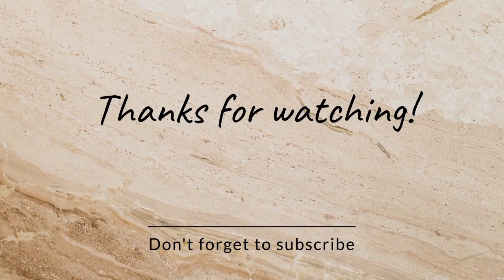Railway Trackman Post में महिला कर्मचारी का क्या Work रहता है। Duty Of Women Trackman In Railway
This is a regular blog related to my life. l work a trackman post in Indian Railway. RRB GROUP D 2016 batch joining. Just sharing a normal railway guys life with you all. l hope you like it.

Railway Trackman Post में महिला कर्मचारी का क्या Work रहता है। Duty Of Women Trackman ll Trackman Life

Trackman
Trackman Mainteainer
Trackman Duty
Trackman Daily Duty
Trackman Work
Trackman Daily Work
Trackman Ki Jindagi
Trackman Post Kaisa Hai
Trackman Life
Trackman Lifestyle
Trackman Post
Duty Of f Track Mainteainers
Duty Of f Trackman
Duty Of f Gateman
Duty Of f Women Trackman
Duty Of Railway Group D
Trackman Packing Work
Railway Sleeper Packing
Railway Sleeper
Railway Track
Railway Group D Hard Work
Keyman Duty
Railway minister
Railway Keyman
Railway Work
Keyman Duty
Keyman Duty in Railway
Trackman Mainteainer 4
Trackman Mainteainer 3
Trackman Mainteainer 1
RRB GROUP D
TM1 Salary
Trackman SALARY
Railway Salary Detail
Railway Group D DA 2023
Railway Group D Salary Details
Trackman Hard Allowence
Trackman Monthly Salary
Trackman's work
rrc group d employees work
RRC Group D Work
RRC Group D Work Profile
RRC Group D DV
RRC Group D Job
RRC Group D Exam 2023
Railway Jobs
How Many Types Of Railway Job In India
Types Of Railway Job
Types Of Railway Job In Telugu
Types Of Railway Job In Tamil
RRC Vacancy 2023
RRC Recruitment 2023 In Tamil
RRC Recruitment 2024
RRC Recruitment 2024 Kab Aayega
Group d 2023 Pet
Group d pet
Group d ki taiyari
Pet ki taiyari
PET ke liye kya kare
PET ki full Details
rrc group d exam
RRC Group D Pet Update
Indian Railway
Indian Railway Vlogs
Rail vlogs
Railway Vlogs
Indian Railway Quarter
Railway Quarters
Railway quarters of Group d staff
Rakshak Divice
Rakshak Safaty Divice
Railway Rakshak
Railway Rakshak Divice
Railway Rakshak Safaty
Railway Group D Rakshak Divice
Railway Workshop
Assistant Workshop
Railway Assistant Workshop
Assistant Workshop
group d staff
Group D Staff Railway Vlogs
Group D Staff Railway Quarters
Railway Group D Promotion
Group D Promotion
RRC Group D Promotion
Trackman Pramotion
Railway Trackman Pramotion
Railway Track Mainteainer
Railway Track Mainteainer Promotion
Education Allowance
Railway Education Allowance
Railway Children Allowance
Railway Children Education Allowance
Railway Hostel Subsidy
Travel
Travel Vlogs
Traveling Vlogs
Train
Train Vlogs
Railway First Class Sarvice
Indian Railway Food
Sahara Railway
Telugu Vlogs
Ledo Railway Station
Indian Railway Couple
Gyan Vlogs
Railway Station
Best Railway
Netherlands railways
Group d employees
Railway Group d work
Railway Vlogs
ledo railway
bengal railway
railway food
indian railway food
bengal railway station
live train
live railway
railway live
Vlogs
Blogger
Vlogger
Blogger Life Style
Daily
Daily Vlogs
Daily Duty
Bihar vlogs
Bihar Train Vlogs
Train live
Railway Live
Packing
Sleeper Packing
Though Packing
Though Packing By Trackman
Railway Though Packing
Trackman Though Packing
Trackman By Though Packing
Sleeper Though Packing